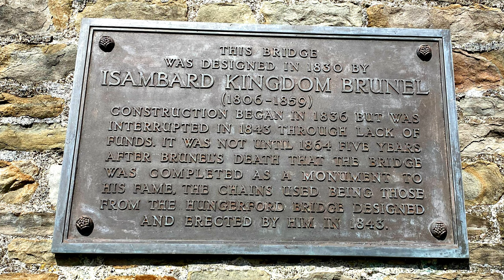BRISTOL vlog including Cathedral & Clifton Suspension Bridge – American visits Bristol, England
Come along for a surprisingly fun and interesting visit to Brilliant Bristol!  We didn’t expect to find a city that not only has a cool bridge, but a stunning cathedral, gorgeous architecture around the city, a lovely harbour, loads of personality… and delicious food!
Check below for the chapters in the video and to see links to other related videos of the area!
Thanks so much for your support!  Cheers! XX Dara

Chapters:
0:00 Intro
0:41  Lunch at Las Iguanas
1:54  Bristol Cathedral
6:15  Architecture around City Streets and Neighbourhoods
8:37  Dinner at Eat a Pitta
9:21  Harbour
10:10 Clifton Suspension Bridge

Important Links:
Check it out here and get a FREE MONTH TRIAL